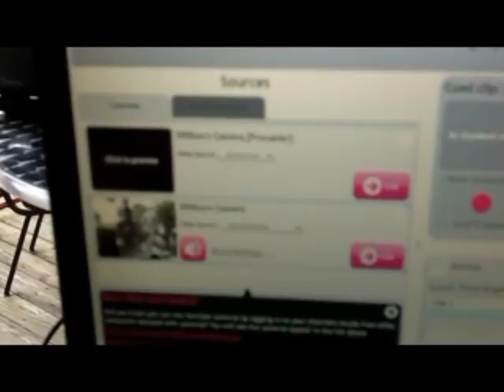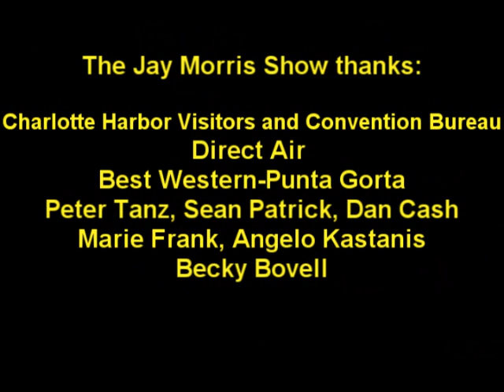590 KZO's Jay Morris show in Punta Gorda Florida.wmv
Here is the behind the scenes of the 590 KZO's Jay Morris show on a live